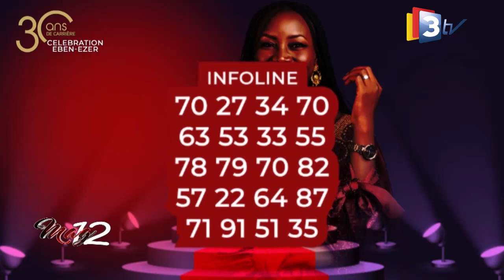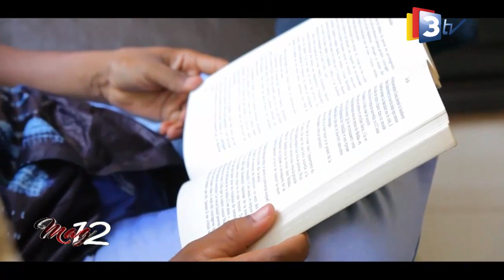3TV-MAG12 du 27 Octobre 2022